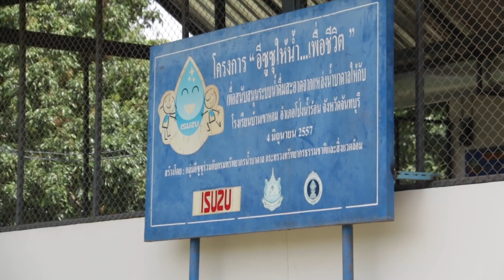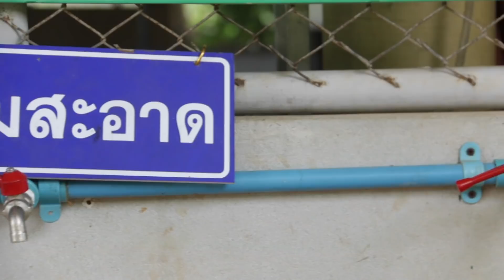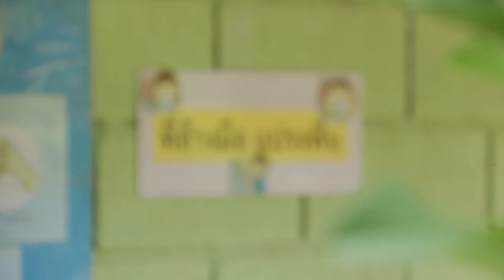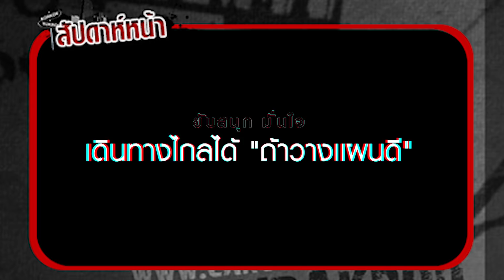ฅ-คนรักรถ ขับ ISUZU เที่ยวไทย Style New Normal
Carlover Review .. “ISUZU เที่ยวไทย Style New Normal” ขับรถตามรอยโครงการอีซูซุให้น้ำเพื่อชีวิต พร้อมพักผ่อนกับกิจกรรมปล่อยแก่ของ
2 พิธีกรสูงวัย ฅ-คนรักรถ Carlover Review วันอาทิตย์ .. ห้าทุ่มครึ่ง ทางช่อง 1 (ททบ.5) และ Facebook Live